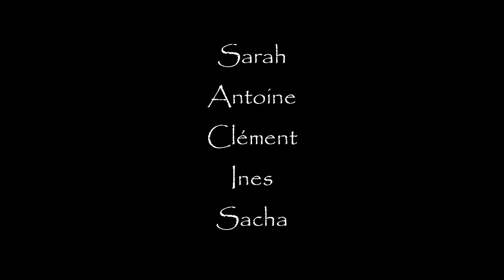Les Mondes du Cinéma - Accueil de loisirs de Vaulx-Vraucourt - Juillet 2018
2018 c'est l'année du cinéma dans les accueils de loisirs de la Communauté de Communes du Sud-Artois. Pour les grandes vacances, les films d'aventures sont au rendez-vous.

Court-métrage réalisé avec l'accueil de loisirs de Vaulx-Vraucourt.